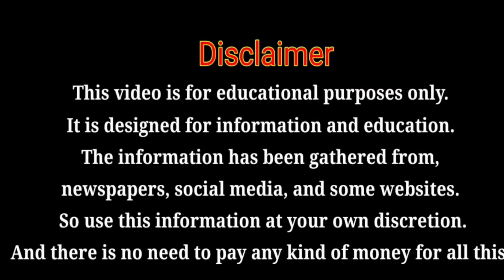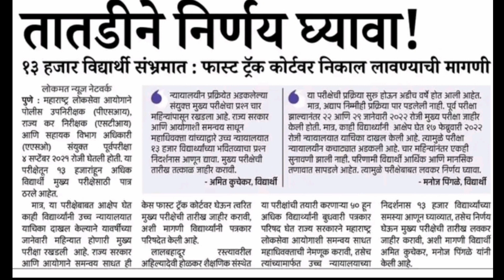MPSC New Update⭕संयुक्त मुख्य परीक्षा अपडेट⭕MPSC News Today⭕MPSC Update Today⭕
mpsc,
mpsc news,
mpsc latest,
mpsc latest news,
mpsc update news,
mpsc news update,
mpsc update,
mpsc updates,
mpsc updates today,
mpsc updates today new,
mpsc combine result,